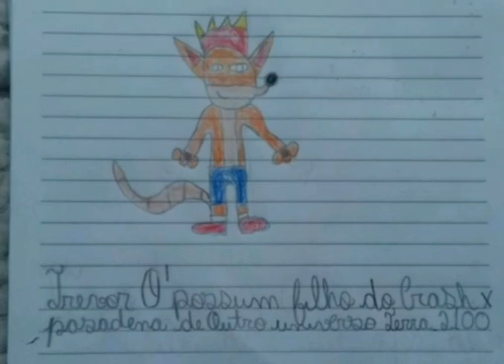todas as versões do Eric o'possum